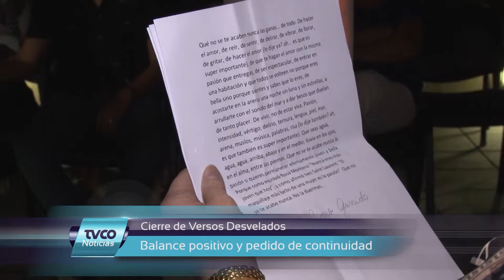Versos desvelados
El viernes 26 de febrero se realizó el cuarto y ultimo encuentro del Ciclo de Poesía y Música denominado "Versos Desvelados". Los mismos se realizaron en las terrazas de Medano, con la participación de narradores, cantantes y escritores locales.